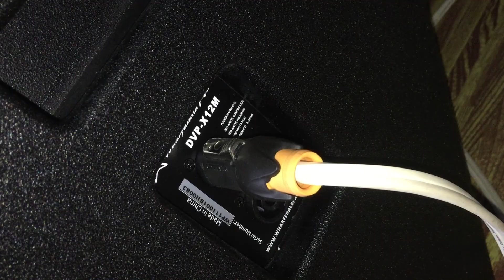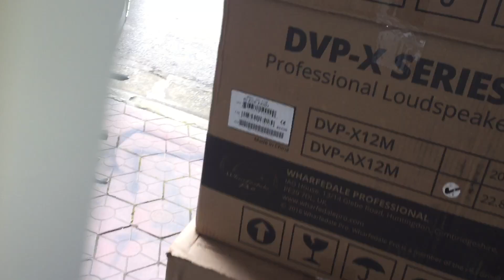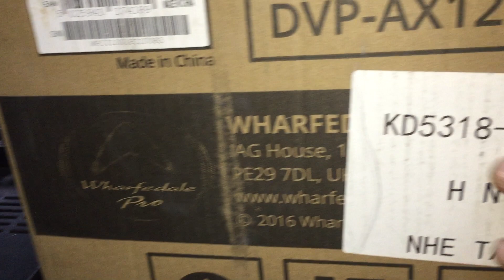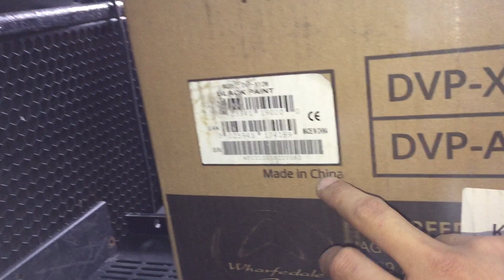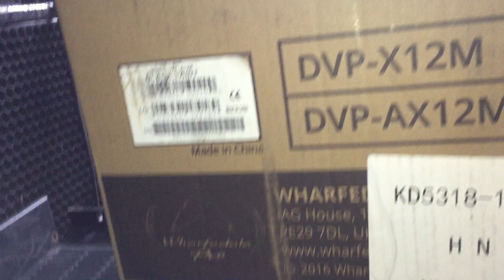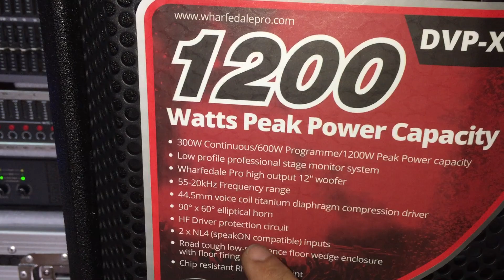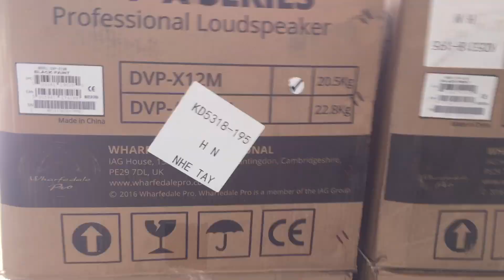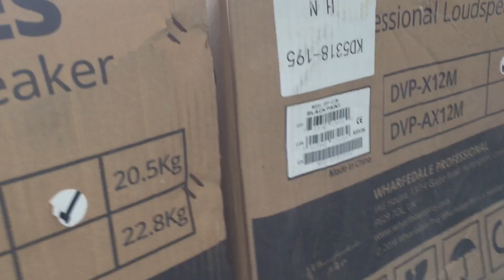Loa Whardale pro bass30 và 40 Chính hãng. Du Tứ 0974682663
Lh du tứ tp hải dương 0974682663 sô lượng gia tót